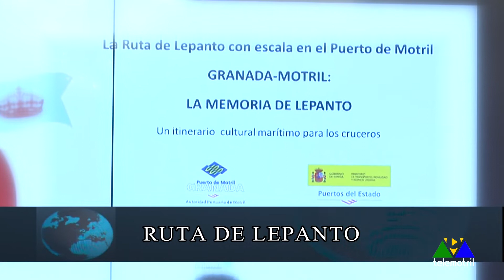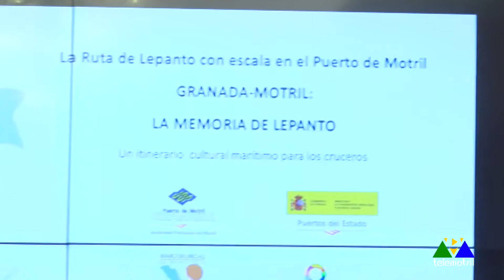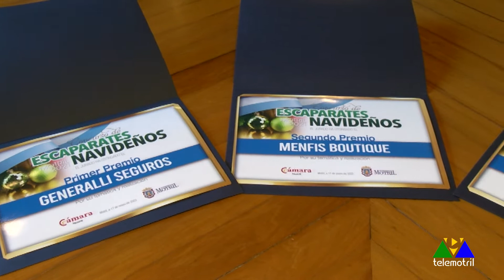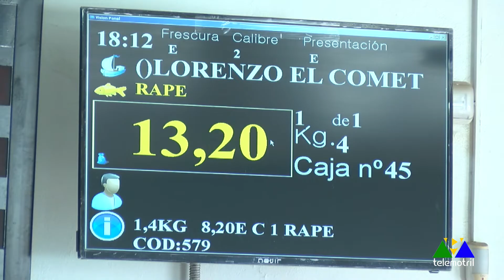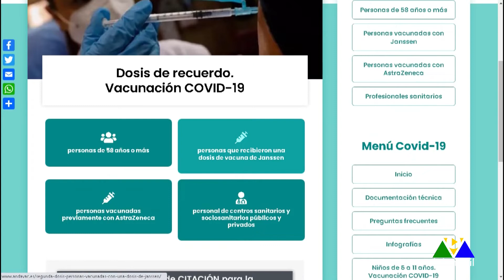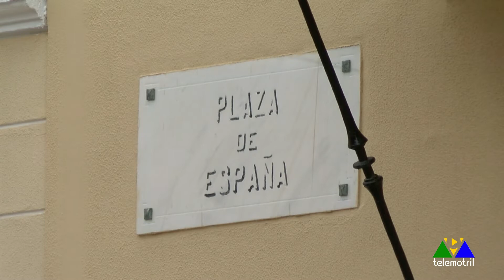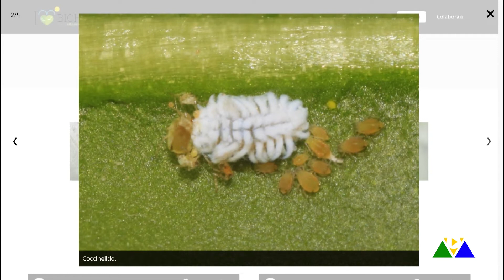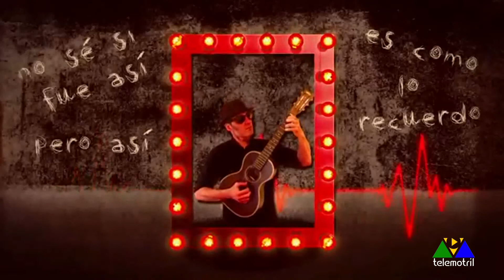Diario Comarcal 17 de Enero de 2022